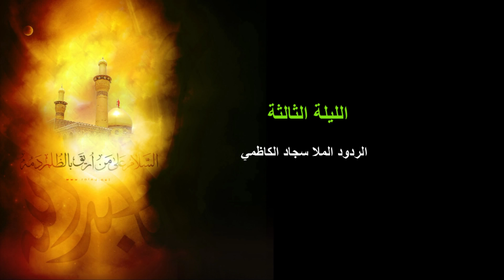الرادود ملا سجاد الكاظمي - محرم الحرام 1435 - مجمع اهل البيت في ستوكهولم الليلة الثالثة